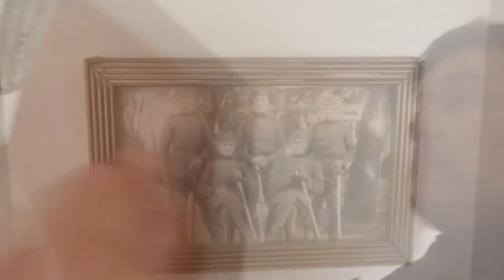No va a volver (Neće se vratiti) MIRKO RADOVIC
Ova pesma je realna priča o ratu koji osuđuje žene na jedan beskrajan napor da prežive, da brinu o svojima, da im obezbede osnovno, da tuguju za njima ako umru i da ih čekaju ako nestanu.
Ova pesma je posvećena njima, bespomoćnim žrtvama, nevinim, sa snagom da nastave dalje.

Está canción es vida real sobre la guerra que condena a las mujeres a un esfuerzo sin fin por sobrevivir, por cuidar de los suyos, por asegurarles lo mínimo, por llorarles si mueren y esperarles si desaparecen
Esta canción dedicada a ellas, víctimas sin defensa, inocentes con fuerza que intentan caminar.

Neće se vratiti

 U Kafeu Vilja
 uvek ga čeka.
 Isti sto i stolica
 gde su se zaklelili.

 Još uvek nosi na ruci
 onaj prsten što je zapečatio
 njihov san i njihovu ljubav.

 I očekuje ga
 brojeći minute svaki put
 dok gleda na sat.
 Vreme najavljuje
da se neće vratiti, da se neće vratiti.

 Ona je pobegla prva
 zbog okrutnog rata
 On će je videti kasnije
 Nakon jednog meseca

 I očekuje ga
 vidi da vreme prolazi
 Njena duša leti
 tražeći ga u moru
 u svakom sivom talasu
 samo pokušava da potvrdi

 I on je umro boreći se
 u eksploziji
 koju nije mogao izbeći.
 Umro je misleći na...

I čeka ga.

Musical Producers: Guillermo Delgado Aparicio y Saúl Cornejo
Filmación       : Milica Radovic y Milenka Radovic
Edición          : Miguel Yance
Fotos             : Cecilia Fernández Castro, Buenos Aires - Argentina
CD Designer  : Igor Sandic (ISS Studio Design), Belgrado - Serbia
Recorded at MCA Studios, Lima - Perú